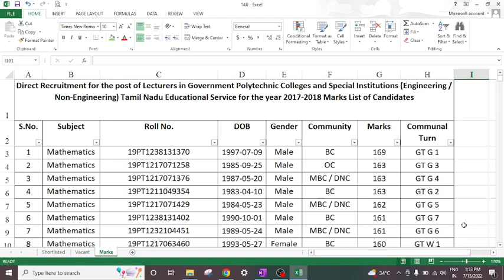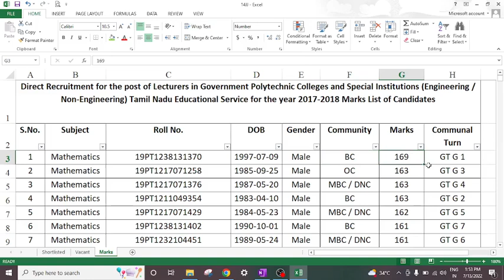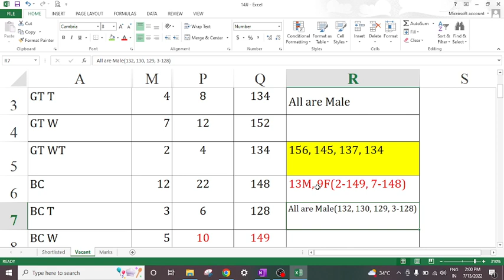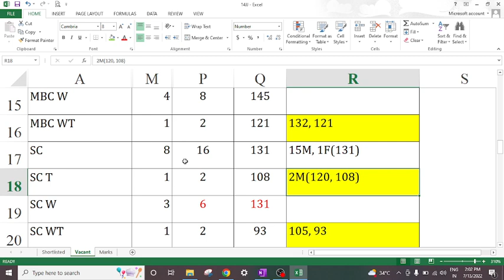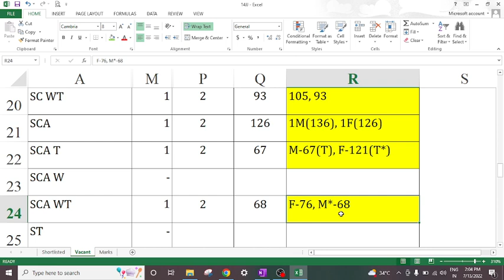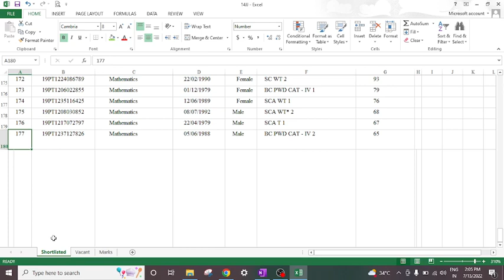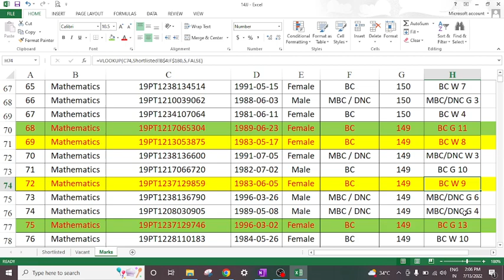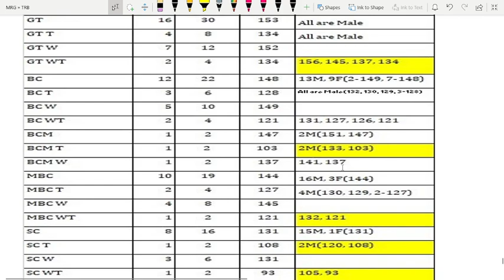TRB Polytechnic Exam - Maths Dept CV List | Cutoff Marks? | 65% Seats filled by Male Candidates?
In this video, explained the TRB Polytechnic Examination CV list details for the maths department, Detailed mark analysis of maths department marks, and Category wise minimum cutoff marks for CV shortlist, the Importance of weightage marks, and seniority, How the seats are allocated based on the reservation method? How to decide if two candidates scored the same marks? How to fill if no PSTM candidates are there? Importance of each mark etc is explained in detail. It will be helpful for the aspirants who are seeking to know about TRB Examination results and waiting to know about its reservation policy, etc.

Shortlisted Candidates for Certificate Verification & Marks List of Candidates

PDF materials/notes are available for sales, which cover important key concepts and previous year questions with solved solutions
1. TRB - 2021, 2017, 2016, 2012, 2006-07, 2002-03.
2.  TNPSC - AE, All-State PSC, SSC-JE, RRB-JE, ESE, and GATE Examination Questions.

Complete Engineering Mathematics - Rs.500
 * Linear Algebra (Matrix),
 * Differential Calculus
* Vector Calculus
* Differential Equations
* Laplce Transforms
* Probability and Statistics
* Numerical Methods.

Mechanical Courses - Each Rs.100
* Operations Research
* Engineering Materials

Interested members can buy.